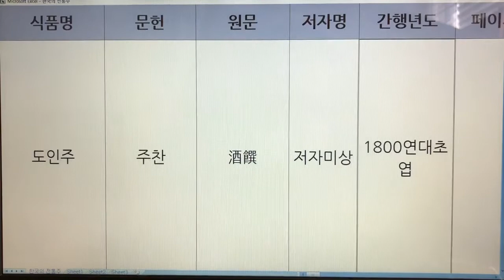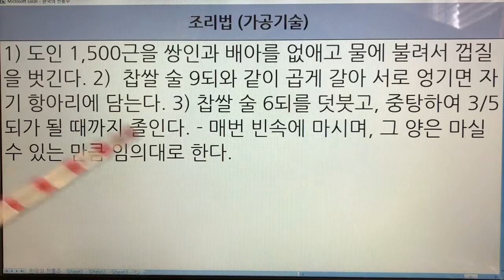한국 전통주(Korean Alcoholic Drinks) 18. 도인주 - 주찬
1. 전통술 커버이미지 : Korea Traditional liquor로 표시함.
  2. 이미 묶음 영상으로 올렸던 전통술 제목에는 Korea Traditional Sake로 표기함.
  3. 이번에 올리는 각각의 전통술에 대해서는 Korean Alcoholic Drinks로 표기합니다. 범위가 더 넓은 의미로 한국 알콜음료로 적용했습니다.

- 7인치 이상의 태블릿, 노트북, PC 모니터에서 시청하시길 추천드립니다.